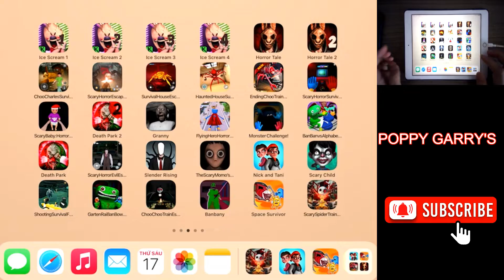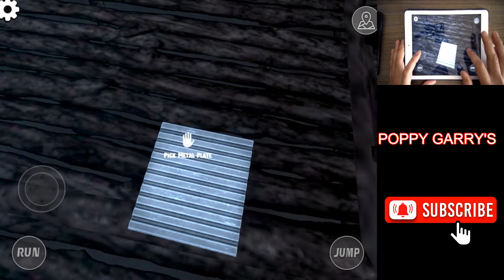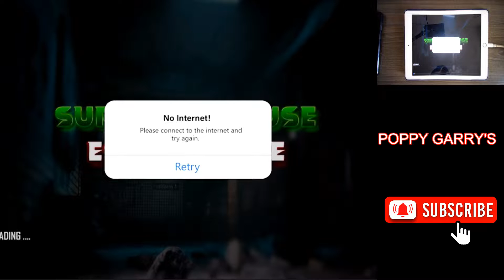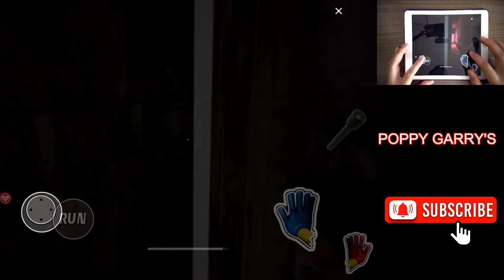ChooChoo Charles, Survival House Escape Game, Ending Choo Train Charles, Choo Choo Train Escape,